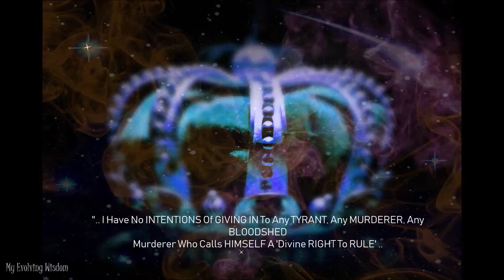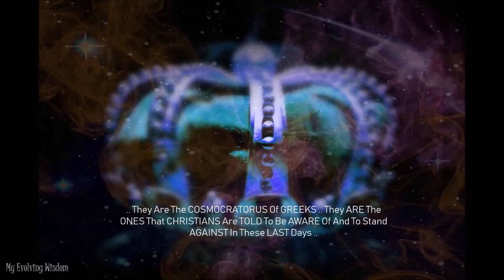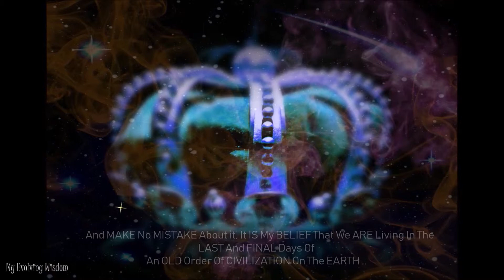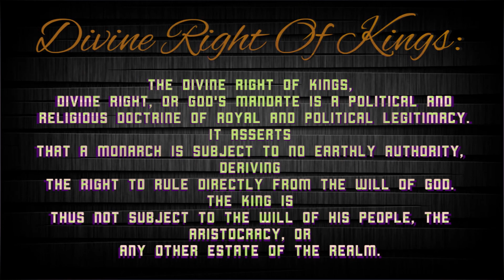Do Your Leaders USE Your Weaknesses AGAINST You? | Jordan Maxwell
Your Leaders USE Your Weaknesses AGAINST You | Resist The Masters Of Human Darkness | Jordan Maxwell

"..I Have No INTENTIONS Of GIVING-IN To Any TYRANT, Any MURDERER, Any BLOODSHED Murderer Who Calls HIMSELF 'Divine RIGHT To RULE' - There Is NO Such A THING .. I THINK We BETTER Go BACK And LOOK .. I Think WE'RE Talking ABOUT The Sons Of GOD And I THINK There Are GOOD Ones And BAD Ones .. Right NOW We Got BAD Ones RULING Us .. The DIVINE Right Of KINGS, Heros With DIVINE Blood .. NOTHING Is More REPREHENSIBLE To ME .. Consequently, The APOSTLE Paul Said In EPHESIANS 6 To Christians And UNFORTUNATELY Christians Have FORGOTTEN This ADMONISHMENT From The Apostle PAUL .. EPHESIANS 6:12 Says: 'For WE' - Meaning CHRISTIANS .. But ALL Mankind  .. 'We Wrestle Not Against Flesh and Blood' - NOT Against ORDINARY People .. We're Not WRESTLING Against ORDINARY People; Our BROTHERS And SISTERS But We Are WRESTLING Against PRINCIPALITIES, Against POWERS Against The RULERS Of DARKNESS Of THIS World .. AGAINST Spiritual WICKEDNESS In HIGH Places .. The WORD In GREEK Is COSMOCRATORUS .. Cosmocratorus In GREEK Means 'RULERS Of World DARKNESS' .. COSMOCRATORUS .. RULERS Of World DARKNESS .. IMPLYING That The ENTIRE World Is IGNORANT, Ill-Informed, And STUMBLING Around In The DARK .. BUT That THERE Are ENTITIES On This EARTH Who Are Our MASTERS .. Who Are MANIPULATING Our IGNORANCE And Stupidity And DARKNESS .. They Are The COSMOCRATORUS Of GREEKS .. They ARE The ONES That CHRISTIANS Are TOLD To Be AWARE Of And To Stand AGAINST In These LAST Days .. And MAKE No MISTAKE About it, It IS My BELIEF That We ARE Living In The LAST And FINAL Days Of An OLD Order Of CIVILIZATION On The EARTH And What Is COMING On This EARTH Is GOING To Be GOD AWFUL If MANKIND Doesn't Get BACK There Own SPIRITUALITY And Say NO MORE Will We BOW To Nazis AND Fascists And MURDERERS Who SEEK To IMPRISON Us ON This EARTh .. We WERE Created FREE Like The ANIMALS We Were Born FREE And We Will DAMN Well STAY Free Or DIE In The PROCESS .. Because as Hiram Mann Said In A GREAT Quote: 'No Man Is FREE When Freedom Fails,The Best Men Rot In Filthy Jails; WHILE THOSE Who Cried: “Appease, Appease!” Are HUNG By THOSE They Tried To Please.' .. There CAN Be No COMMON Cause With TYRANNY .. There Can Be NO Substitution For YOUR Spirituality CONNECTING Yourself With The DIVINE Principal OF FREEDOM And LOVE In The UNIVERSE And DON'T Ever BOW Your KNEE To The COSMOCRATORUS Or THOSE Who MIGHT Very WELL Be Working BEHIND The SCENES To DESTROY A Great CREATION Called The HUMAN Race .."